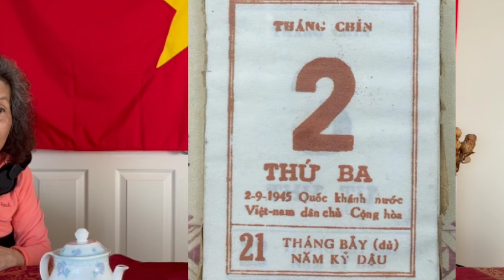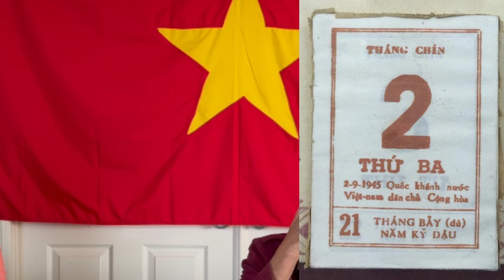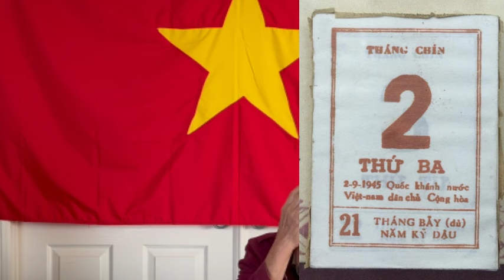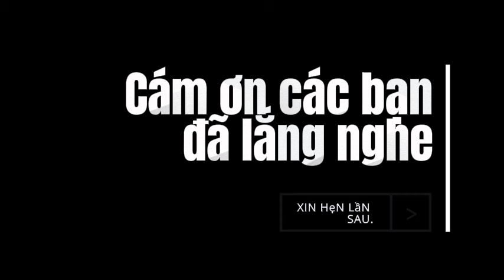342-3: Người miền Nam cũng có chung ngày Độc Lập, nhưng họ không biết.